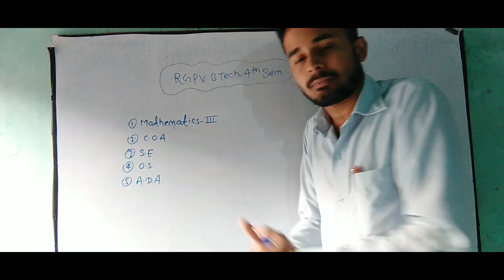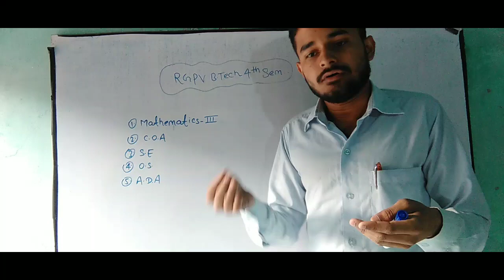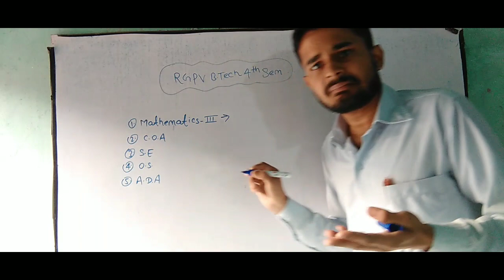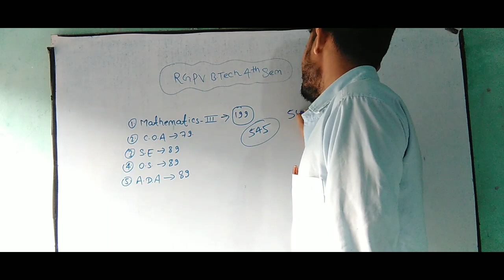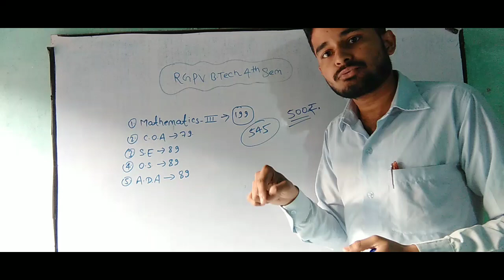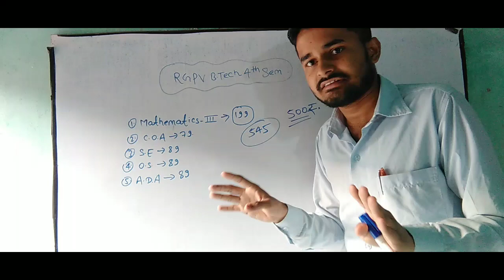RGPV BTech (CSE) 4th semester All Subject Notes तैयार हो गया 📚 | 100% syllabus cover in these Notes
This video is very useful for RGPV BTech 4th semester students. In this video we will discuss about the all subjects Notes with pdf. 100% syllabus conver in these Notes.

RGPV BTech 4th semester Mathematics 3 important question
Computer organisation and architecture RGPV BTech four semester important question
Analysis design and algorithm RGPV BTech 4th semester important question
Software engineering RGPV BTech 4th semester important question
Operating System RGPV BTech 4th semester important question